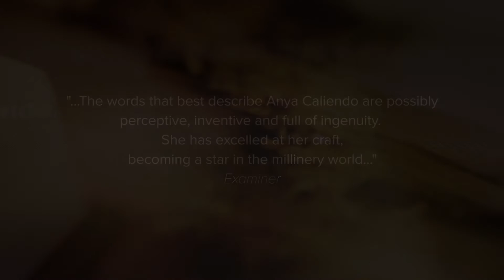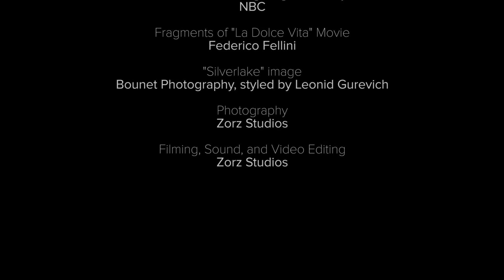Anya Caliendo's Kickstarter Video Campaign